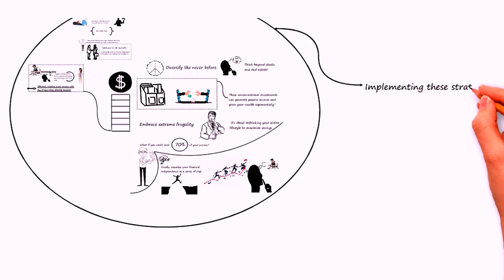Retire Early with These Financial Moves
Welcome to SK inCrafts, your ultimate destination for unlocking the secrets to financial independence! Are you ready to retire early and live life on your terms? In this video, we unveil groundbreaking strategies to accelerate your journey towards early retirement.

In this video, you’ll discover:

🚀 Reinventing Your Income: Learn how to automate and outsource tasks to work smarter, not harder, and create more income with less time invested.

💼 Diversification Beyond Stocks: Explore unconventional investments like royalties and small online businesses to generate passive income and amplify your wealth.

💰 Embracing Extreme Frugality: Discover the power of extreme frugality to save up to 70% of your income and fast-track your retirement plans.

📈 Visualizing Financial Independence: Transform your dream of early retirement into achievable steps with precise metrics like your 'FI' number.